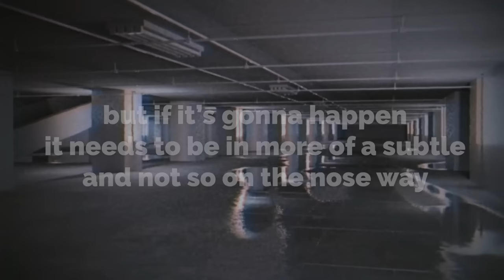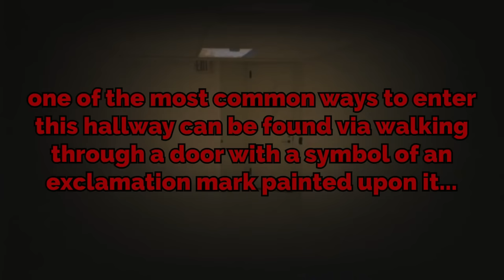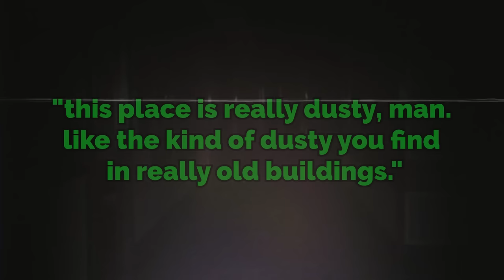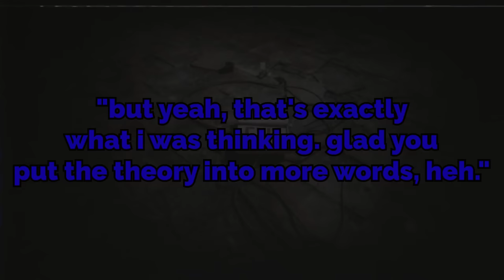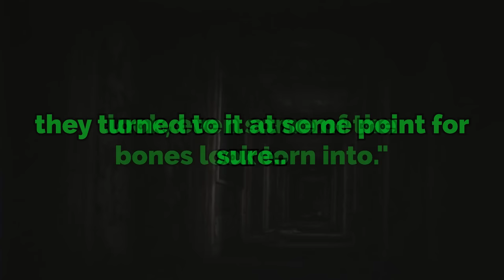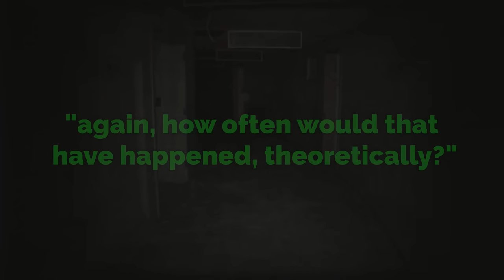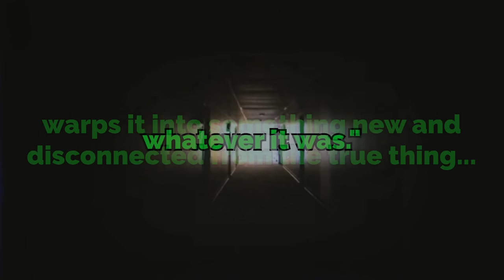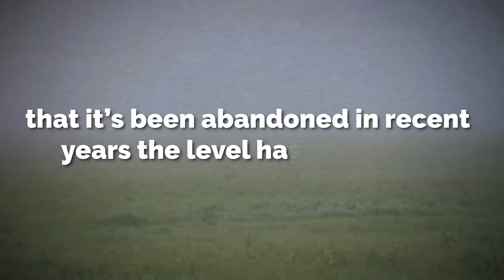The NEW Level "RUN for your life!" is AWESOME!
TODAY I explain "level !" or the "long forgotten Exclamation" in the Backrooms. This is an update to a classic level, and I LOVE IT!

backrooms, broogli, you cheated backrooms, Backrooms level RUN, backrooms level !